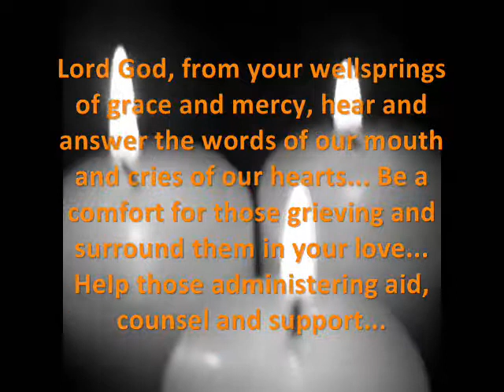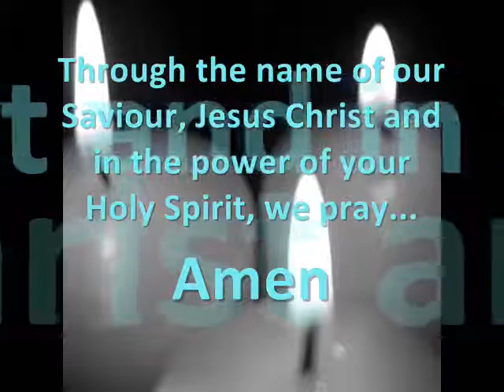Prayers for Boston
Prayer for those affected by the explosions in Boston on 15 April 2013